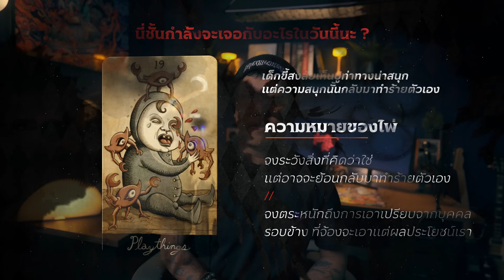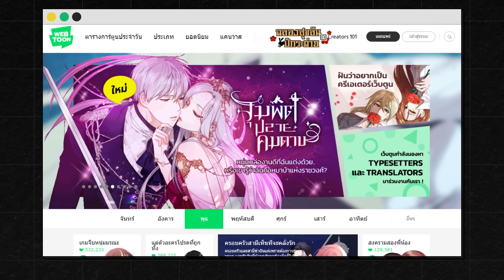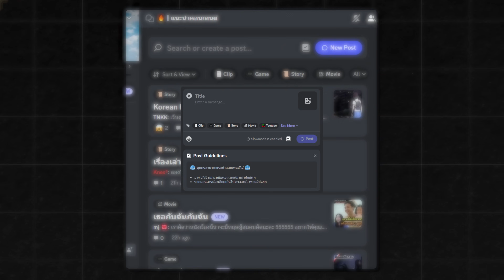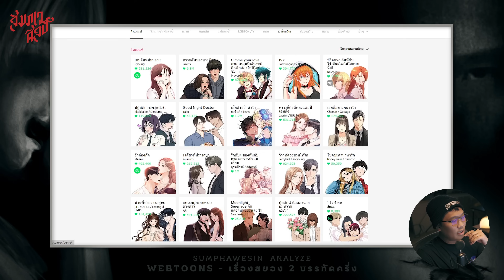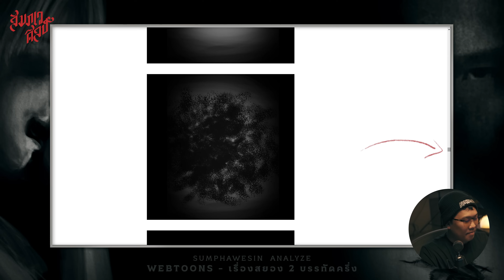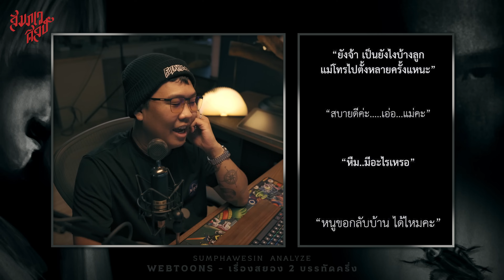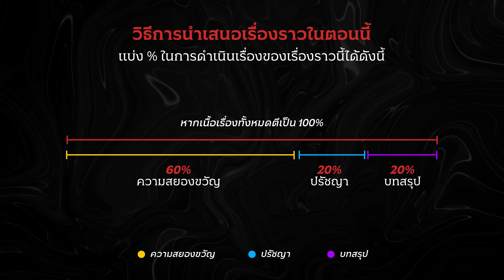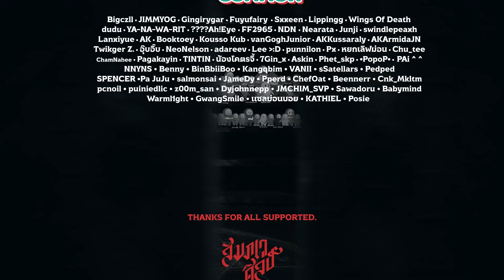มาม่ารสแมงสาบ | Webtoon Horror | วิเคราะห์ทิศทางเนื้อเรื่อง 💀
👓 OPHTUS Spitfire 👓
แว่นเลเซอร์คัท ซีรีส์ท็อปของ OPHTUS
ทนต่อเหงื่อ , ข้อต่อแข็งแรง , ซื้อครั้งเดียวใช้ยาว ๆ
สมัครเพื่อจอยรับยศป้ายหลุมศพได้แล้วเน่ออ 👇🏻👇🏻
⌚ 𝐓𝐈𝐌𝐄𝐒𝐓𝐀𝐌𝐏 ⌚
00:00  Introduction
04:25 การ์ดประจำวันนี้
07:52 แว่นกรองแสง ophtus
09:46 เข้าสู่เนื้อหา
13:59 อาการของโรคกลัวรู
17:33 แกะซีนและวิเคราะห์ซีนสยองขวัญ
20:34 ความกลัวไม่ใช่เรื่องตลก
25:51 แกะซีนและวิเคราะห์ซีนปรัชญา
31:46 การเล่นมุขความฝันในสื่อต่าง ๆ
33:32 ปิดจบ

🌈 รับ Training Youtube ส่วนตัว 🌈
วางแพลนช่อง Youtube หรือ การวางแผนทำ Contents รวมถึงการใช้ซอร์ฟแวร์ในงาน Design ต่าง ๆ ให้วีดีโอมีความน่าสนใจของคอนเทนต์